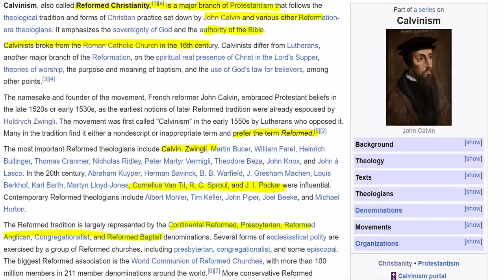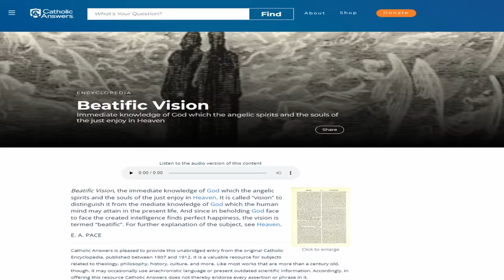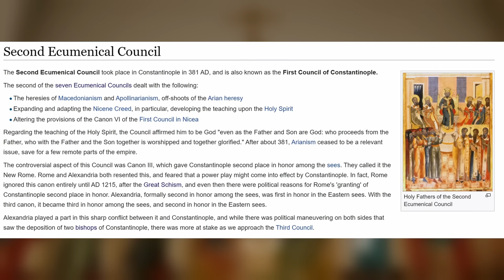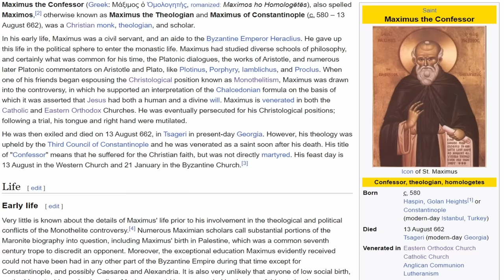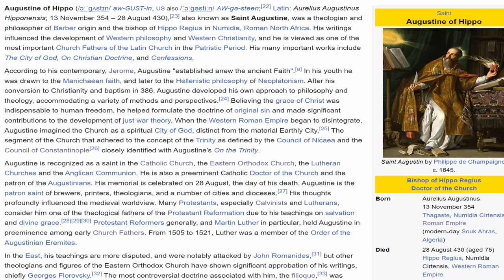Calvinism Vs Orthodox Theology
✨ part 3 ✨

00:00 Free Will
05:33 Christology
10:20 Human Nature
16:00 Sin
38:00 Order